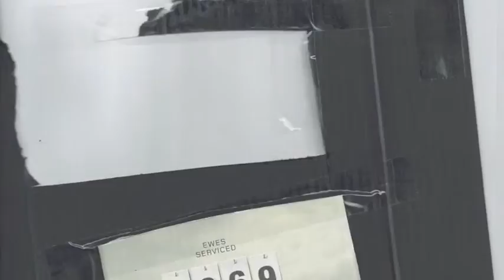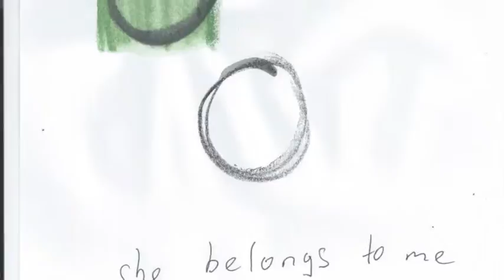walter buri bay please don't go IIIb